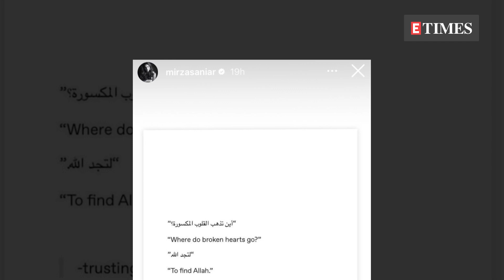Sania Mirza has been dropping subtle hints of going through hard times amid divorce rumours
Sania Mirza and Shoaib Malik have been making headlines over their rumoured divorce for a long time. Even though there hasn’t been any confirmation from the couple yet, the former has been dropping subtle hints on social media for a while now. Recently, Sania had posted a cryptic note that read, ‘Where do broken hearts go? To find Allah.’ Before that, the tennis player had also posted a picture with her son Izhaan and revealed in the caption how moments with him help her get through the hardest days. Sania and Shoaib’s fans have been praying for the couple to not get separated and conveying the same through comments.